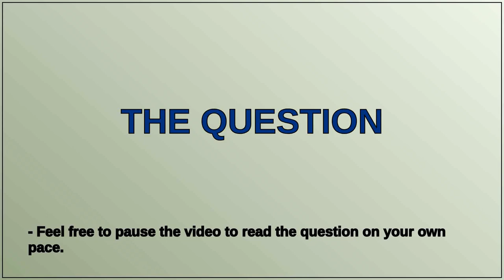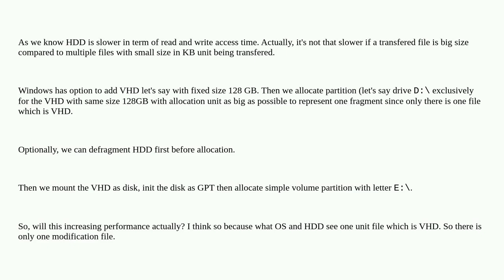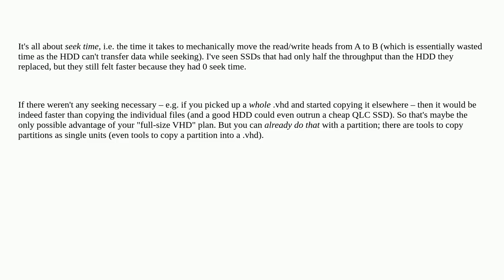Do Mounting VHD on HDD can speed up access time in Windows?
A special thanks goes out to the community

  partitioning vhdx hard-drive mount vhd